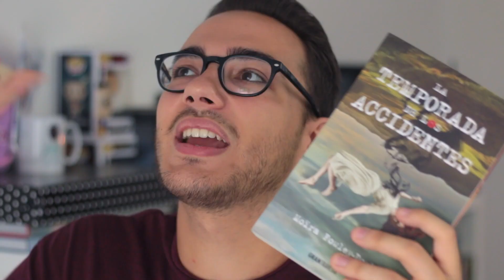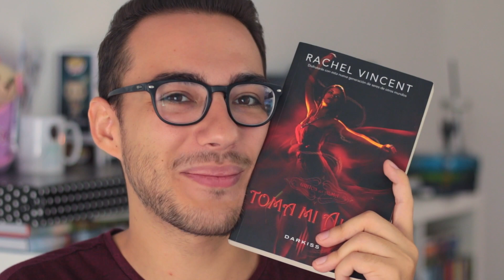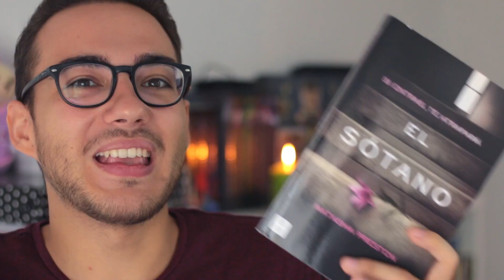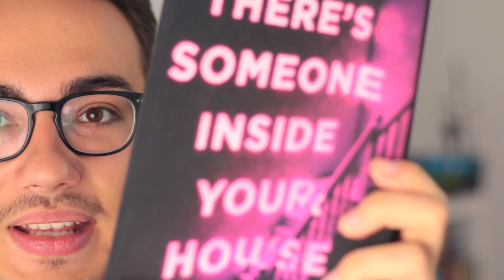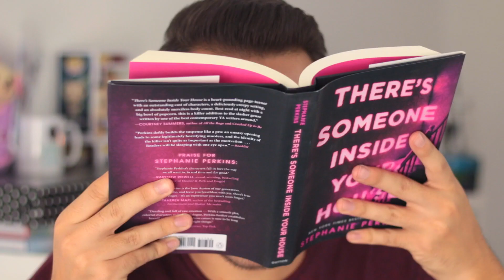LIBROS QUE DEBERÍAS LEER EN OTOÑO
Hoy os hablo de 5 libros para leer en otoño, pero como siempre, intentando darle una vuelta... ¿Qué libros leeréis este otoño?Decídmelo en comentarios!

¡Hola! Soy Josu de Libros Por Leer y hago libros sobre vídeos, ¿o era al revés? En mis vídeos mezclo la literatura con el humor para que llegue a todo el mundo.

Tengo 21 años y estudio Comunicación Audiovisual en Madrid. Escribo, leo y hago muchas cosas frikis.

Grabo mis vídeos con la Canon 60D con el objetivo de 50mm 1.8 STM, aunque a veces utilizo uno de 18-55mm 3.5.